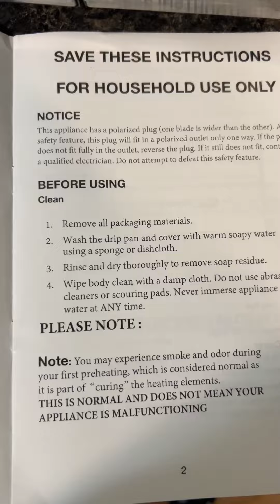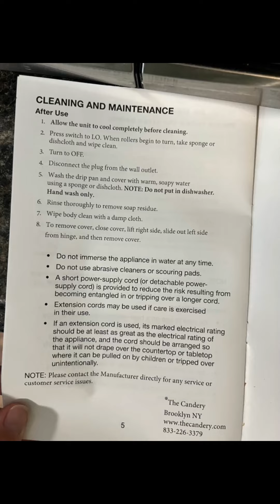The Candery Electric Hot Dog Roller 🔗⬇️🌭🌭🌭❤️❤️❤️💜💜💜